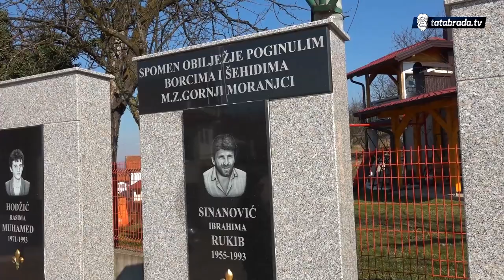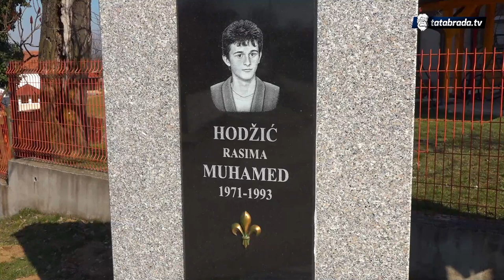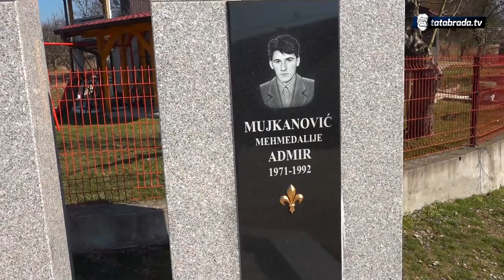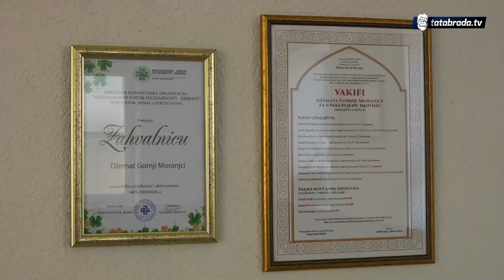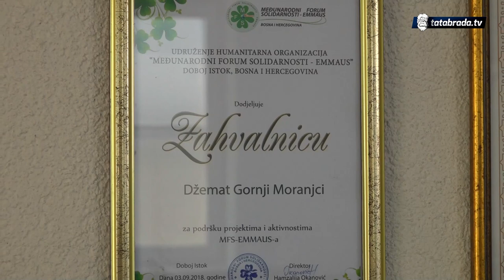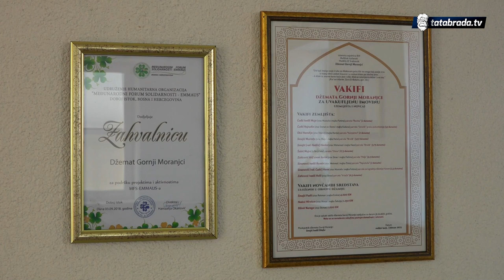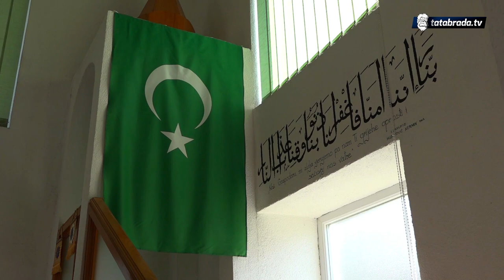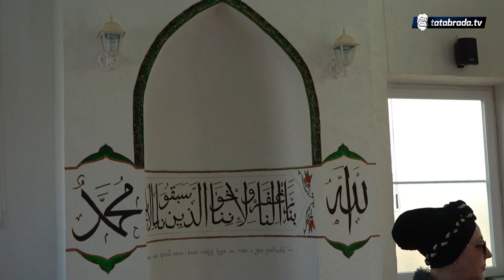"Učitelj Boro se borio da sačuva našu staru džamiju"